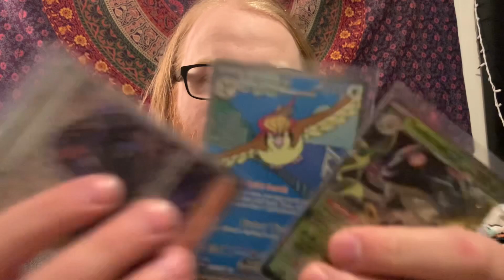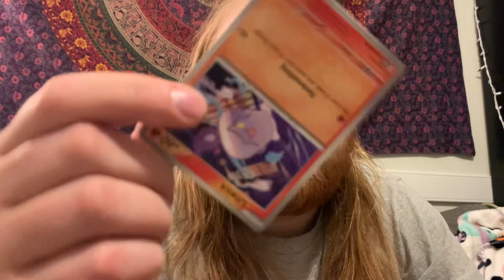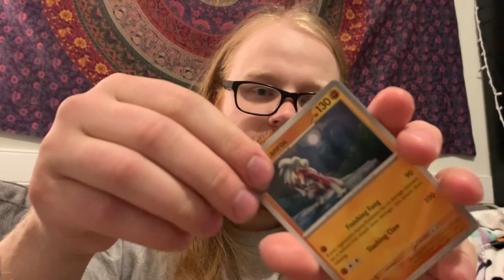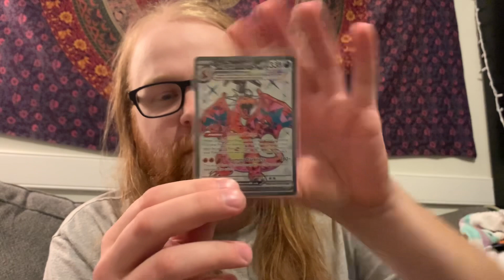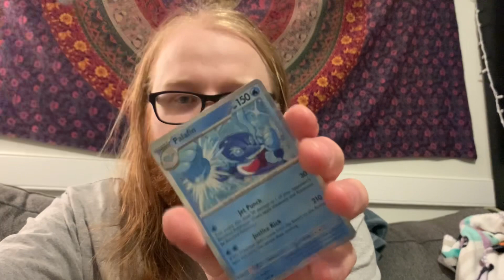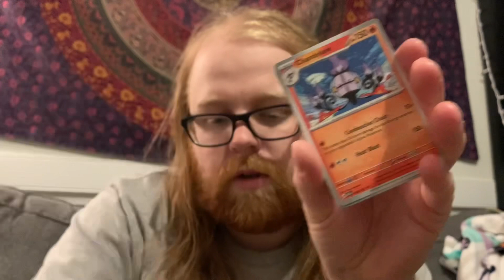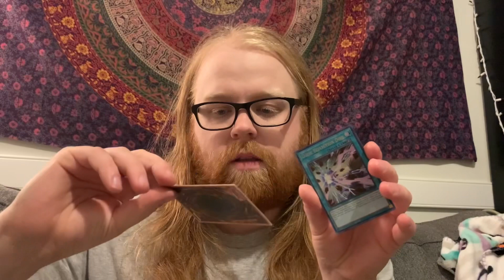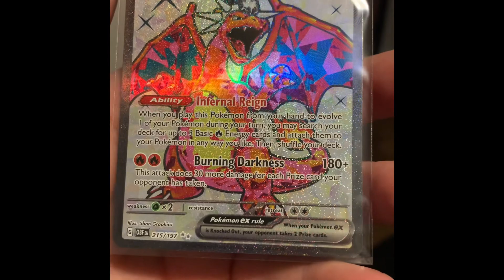Hair Looking Rough But These Pulls Ain’t!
Quality isn’t as great on this one since I recorded it on the fly. Wasn’t planning on it but I had a feeling after the first pack